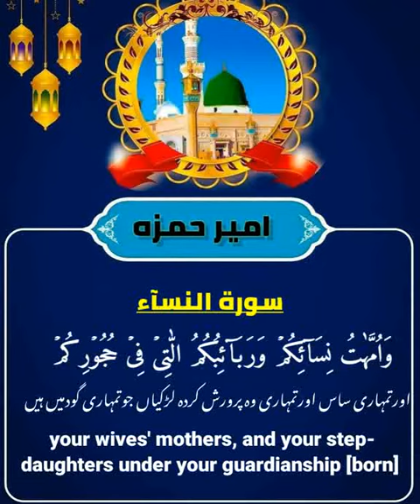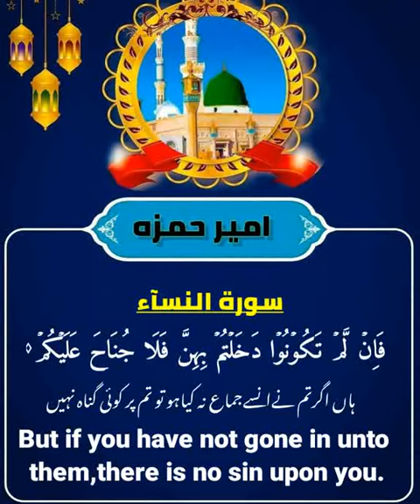حرمت علیکم امھتکم وبنتکم عن امیر حمزہ